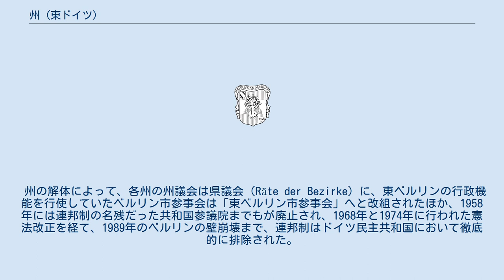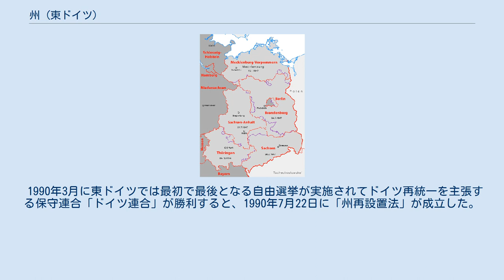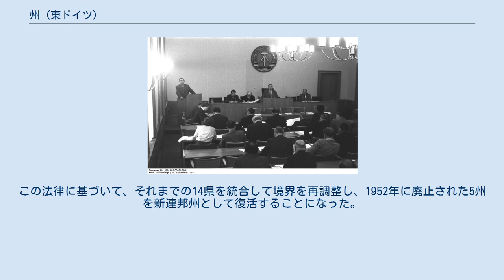州 (東ドイツ)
1947年時点のソビエト軍占領地域（後の東ドイツ）と東ベルリン この項目では、連合軍軍政期のドイツ東部を占領したソビエト連邦（在独軍政府）が設置し、1952年までドイツ民主共和国（東ドイツ）の地方行政区画として機能していた州（ドイツ語: Länder）について説明する。
 第二次世界大戦で敗北したドイツ国（ナチス・ドイツ）は連合国の軍政下に置かれ、ベルリン宣言によって、既存のドイツ中央政府および地方政府の権限は停止された。
 これを受けて、ドイツ東部を占領したソビエト連邦軍によって設置された在独ソ連軍政府は1945年7月、連合国軍の分割占領下にあったベルリンを除く各地区に独自の地方政府を置き、1949年のドイツ民主共和国成立によって、連邦制を採用した東ドイツの州（Länder）となった。
 しかし、東ドイツを実質的に支配していたドイツ社会主義統一党は中央集権的な単一国家の建設を志向していたため、1952年7月25日にドイツ民主共和国憲法が改正されて州は解体され、14の県 (Bezirke)と東ベルリンとに再編された。
 州の解体によって、各州の州議会は県議会（Räte der Bezirke）に、東ベルリンの行政機能を行使していたベルリン市参事会は「東ベルリン市参事会」へと改組されたほか、1958年には連邦制の名残だった共和国参議院までもが廃止され、1968年と1974年に行われた憲法改正を経て、1989年のベルリンの壁崩壊まで、連邦制はドイツ民主共和国において徹底的に排除された。
 1990年3月に同国初の自由選挙が実施されてドイツ再統一を主張する保守連合「ドイツ連合」が勝利すると、1990年7月23日に県を統合した上で境界を調整して新たに5州（新連邦州）が設置された。
人民議会は8月23日に新連邦州が西ドイツ基本法第23条に基づいて10月3日にドイツ連邦共和国に加盟すると決議したことでドイツ再統一が達成され、新連邦州は再統一されたドイツ連邦共和国を構成する連邦州となった。
 ソビエト占領地域（赤枠内）に存在したドイツ国の州（1945年） ヴァイマル共和政におけるドイツ国の州（1925年） 1945年7月9日、在独ソ連軍政府はテューリンゲン州、メクレンブルク州、ザクセン州とプロイセン自由州内にあったザクセン県とブランデンブルク県に独自の地方政府を設置した。
このうち、ザクセン県とマルク・ブランデンブルク県は1947年2月25日の連合国管理委員会法第46号によるプロイセン自由州の解体や、ソビエト占領地域に存在したアンハルト自由州やブラウンシュヴァイク自由州の一部地域などとの統合によって、ザクセン＝アンハルト州とブランデンブルク州に昇格した。
 一方、連合国軍の分割占領下にあった東ベルリンは国際法上、ソビエト占領地域の一部とみなされていたため、5つの州のいずれにも属さない独立した地域とされた。
 1952年まで存在したのは次の5つの州である。
 地方政府の発足に合わせて、「諮問会議」と呼ばれる予備議会が任命され、州議会選挙後の最初の州議会の会議まで、ソビエト軍政府から任命された政権を監督した。
ドイツ社会主義統一党以外の政党がかなりの不利益を被ったにもかかわらず、この合理的な自由選挙で望ましい絶対多数を達成できなかった後、ザクセン＝アンハルトではキリスト教民主同盟とドイツ自由民主党を加えた政府さえ形成された。
後に選挙制度はドイツ社会主義統一党が有利になるように変更され、すべての政党が合同して選挙連合「国民戦線」を結成した上で行い、候補者リストもあらかじめ体制側が決めた議席配分に基づくものに置き換えられた。
そのため、選挙はドイツ社会主義統一党率いる翼賛体制への信任投票に過ぎず、ドイツ社会主義統一党の指導的地位への法的根拠を保証するものとされた。
 1947年-1952年の州境 1990年以降の州境 1946年12月から1947年2月にかけて、各州は独自の憲法を制定した。
このうち、「メクレンブルク＝フォアポンメルン州」では戦後のドイツとポーランド人民共和国との国境として設定されたオーデル・ナイセ線よりも東側の旧ドイツ領を話題にすることは、ソ連占領地域において絶対的なタブーと見なされるようになった。
このため、オーデル・ナイセ線よりも東まで広がる「ポンメルン」という地域名称は忌避され、1947年に州の名称が元の「...